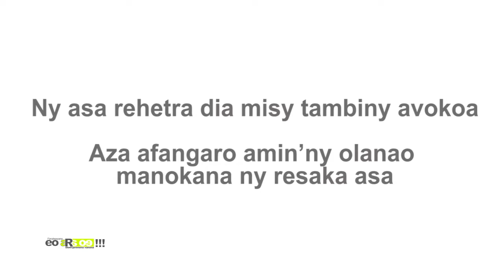EO ARA OE DU 31 AOUT 2022 BY TV PLUS MADAGASCAR